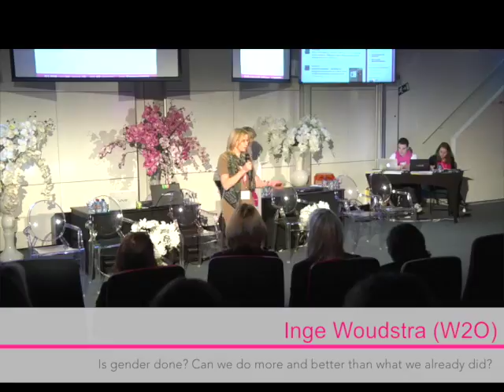JUMP Forum 2016, Brussels Conference : Inge Woudstra W2O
Is gender done? Can we do more and better than what we already did?